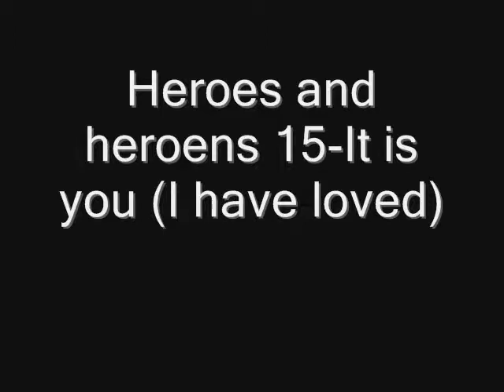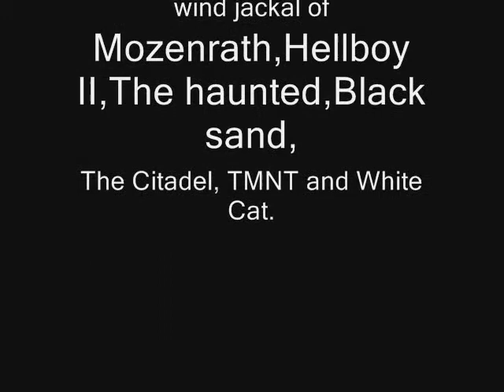It is you (I have loved)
Heroes with their 15th song with White Cat as lead vocal.